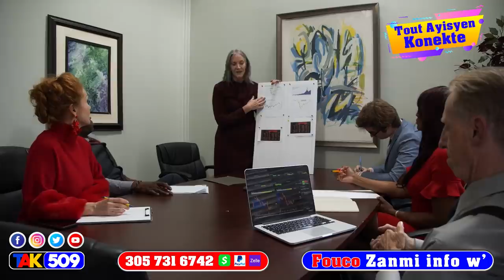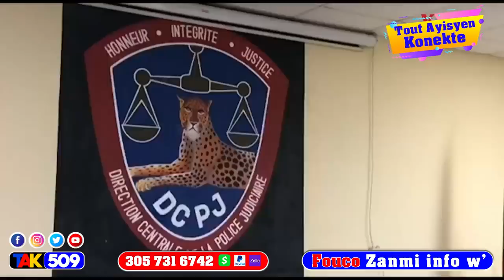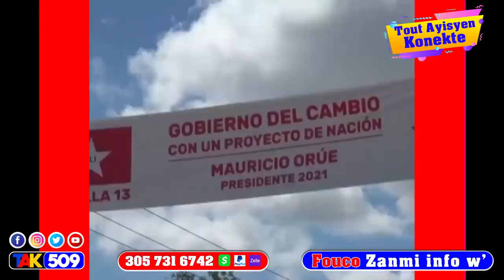Vwala…DCPJ pral chèchè Handal…Martelly tonbe Malad…?400Mawozo dezapouve lapolis mal /Fouco